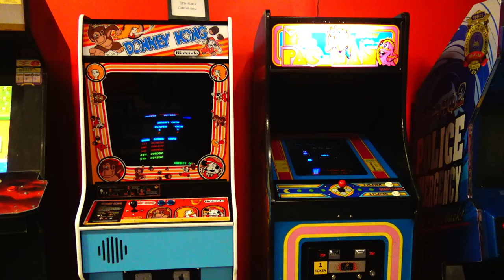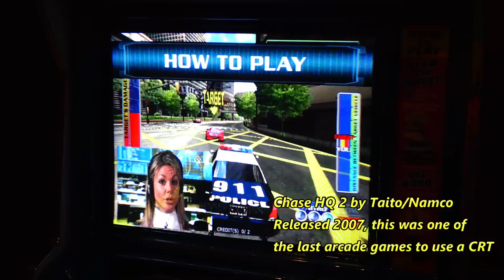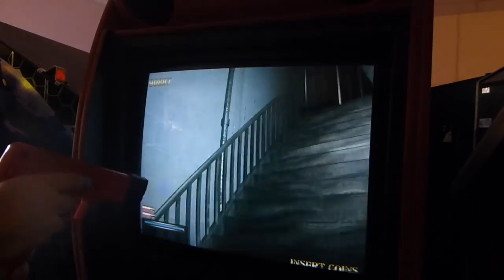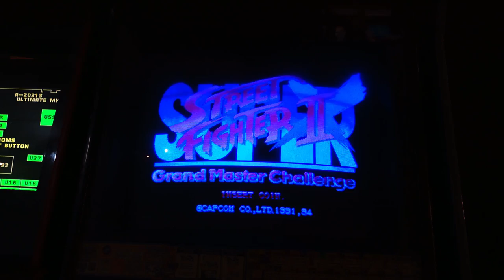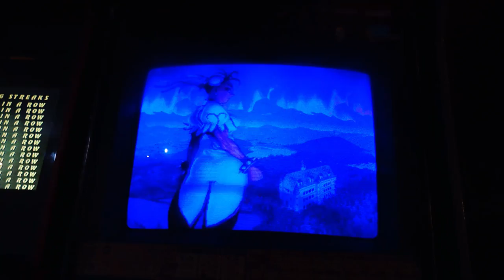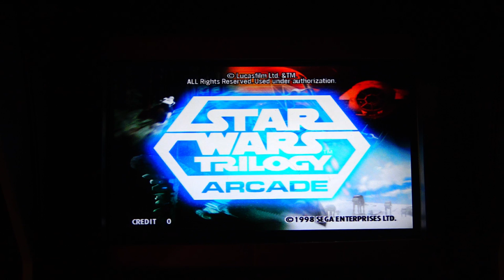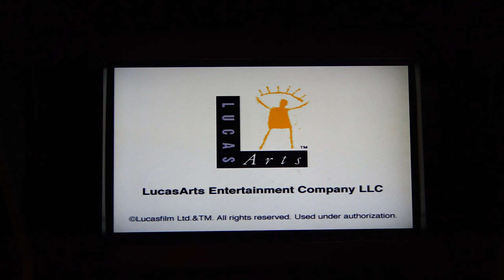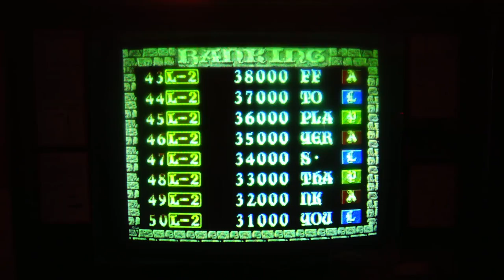The Great Arcade Debate: CRTs Vs. LCDs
- Ever since LCD panels became an affordable option for consumers to grab, people have been yanking out the old tube CRT monitors and putting LCDs in their place. Sometimes, that includes people like myself who operate an arcade. Why do we do that and should we do that? Let's get into it.